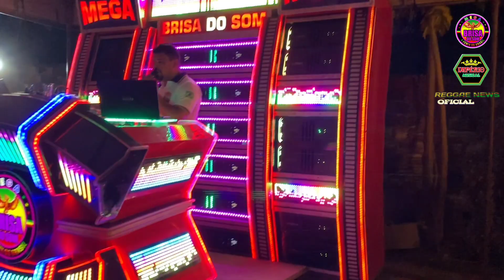PART 02//O CLIMA ESQUENTOU!!!//FRANK ROOTS VS MISTER BROWN =IMPÉRIO MUSICAL VS BRISA DO SOM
O CLIMA ESQUENTOU,MEGA BRISA VS IMPÉRIO,FRANK ROOTS VS MISTER BROWN,NA FESTA DA VITÓRIA EM SÃO BENTO, REAL CLUBE.